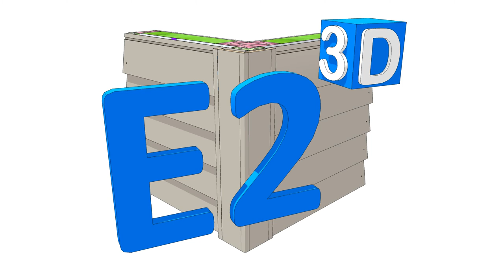E2/AS1 bevelback weatherboard cavity boxed external corner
E2/AS1 bevelback timber weatherboard cavity boxed external corner construction.